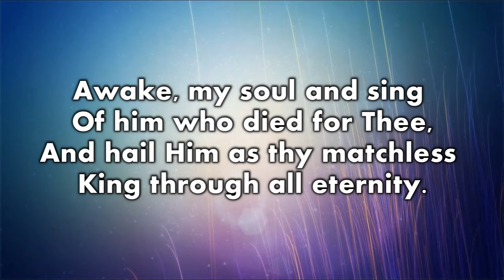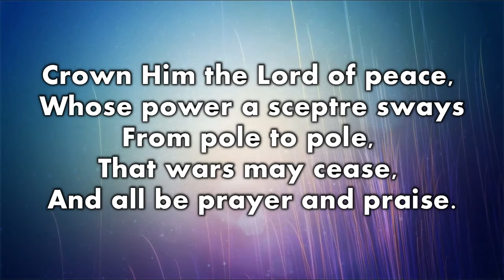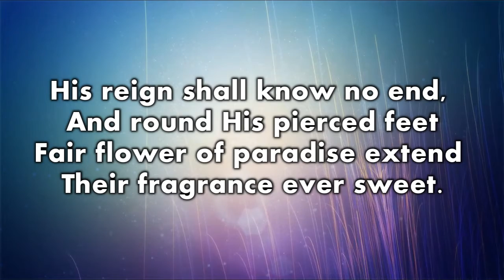Crown Him with Many Crowns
Performed by Dan Aniscol